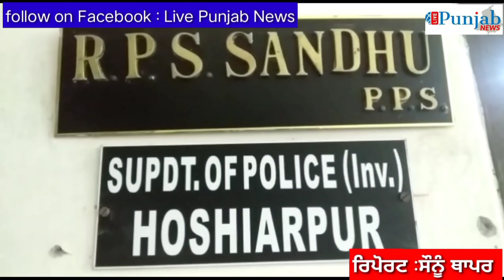ਨਸ਼ਾ ਕਾਰੋਬਾਰੀਆਂ ਦੀ ਹੁਣ ਖੈਰ ਨਹੀ : ਐਸ.ਪੀ.ਡੀ. ਰਵਿੰਦਰਪਾਲ ਸਿੰਘ ਸੰਧੂ